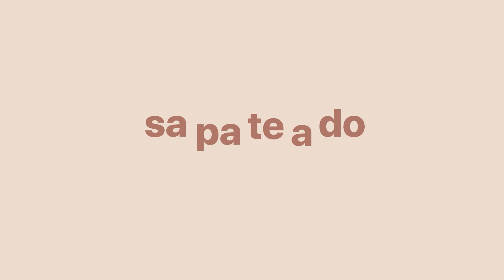Sapateado #70 AIDA HOME LIVING – Podcast Inspired by Zilian com Rita Santoalha e Francisca Santoalha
Aida Home Living, é uma marca de artigos de homewear e tablewear criada por 4 primas, a Rita, a Francisca, a Inês e a Joana. Mais do que uma marca de decoração, é uma homenagem à sua avó, Aida, quem lhes passou o gosto por receber, conviver e de uma mesa rodeada de boa disposição. Fundada em 2021, a marca começa por vender guardapos e individuais tendo hoje em dia uma gama de produtos bastante alargada, cobrindo todas as áreas relacionadas com casa. Estivemos à conversa com duas das fundadoras, Rita Santoalha Apolinário e Francisca Santoalha, que partilharam connosco como surgiu a marca e o seu percurso até agora.
Dançamos, Rita e Francisca?